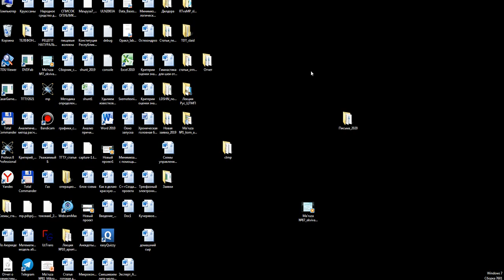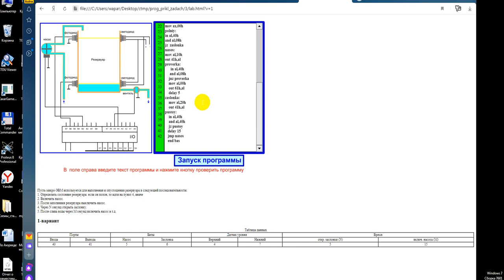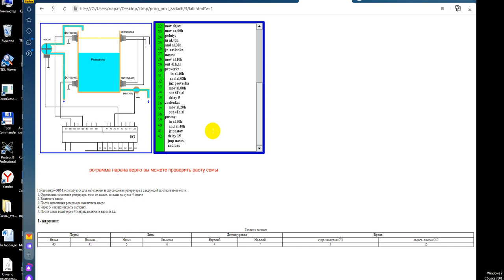Алиев Р М предмет ЦТ и МП лаб раб №7 группа АТ 31, 31а, 32, 32а